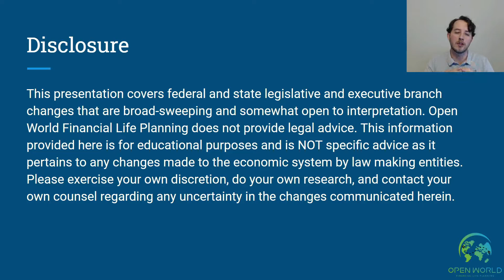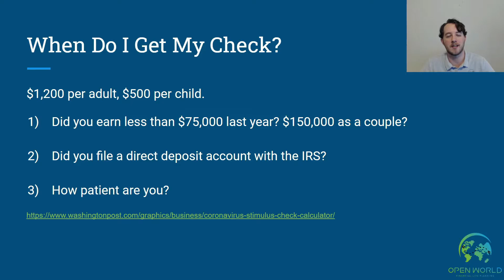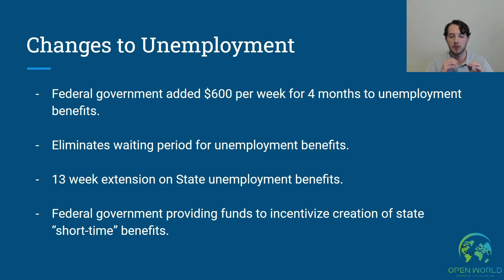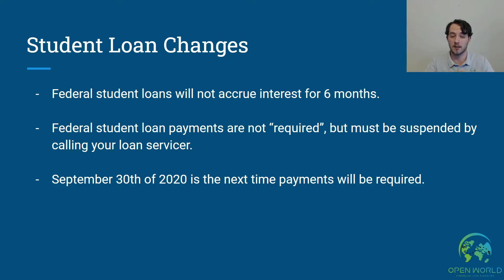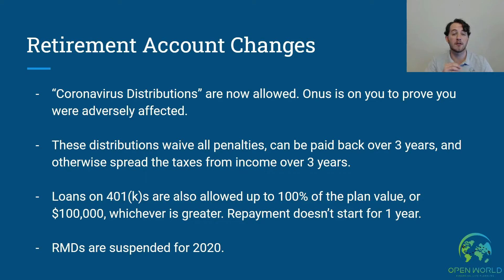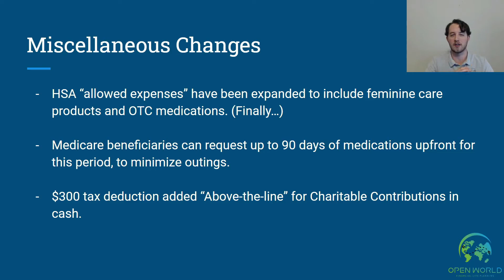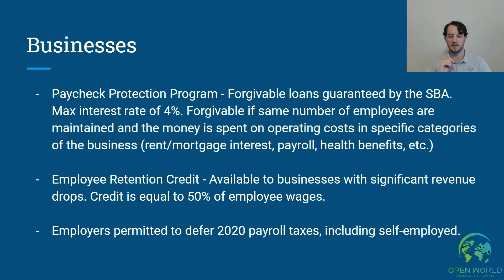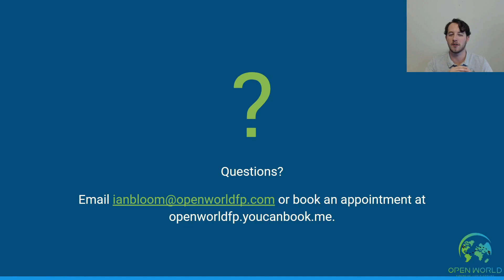Ian Calmly Talks Again: CARES Act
Wondering when you're going to get your check? Filing for new unemployment benefits? Listen to Ian Calmly Talks Again about the CARES Act. There are a lot of changes in this bill. Ian tries to walk you through the basics.

Financial Life Planning for Nerds! Open World Financial Life Planning is a fee-only financial life planning firm founded in 2018. The firm is focused on providing comprehensive life planning to people who make a difference.  Our definition of the word "nerd"​ is loose, but it is a name we wear with pride. If you're looking for a firm focused on ongoing advice about more than just your money, you might want to check us out!